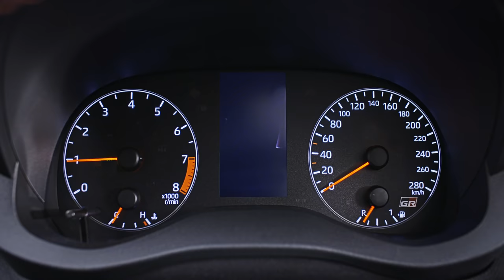New Toyota GR Yaris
The countdown has started for the launch of the new Toyota GR Yaris, an all-new performance hatchback forged in the heat of the World Rally Championship.

This pure-bred performance hatch, developed by Toyota Gazoo Racing, will be priced from £29,995 on the road in the UK.

Powered by a new 257bhp 1.6-litre three-cylinder turbocharged engine, it is expected to deliver 0-62mph acceleration in less than 5.5 seconds.

Interested in signing up for more information?